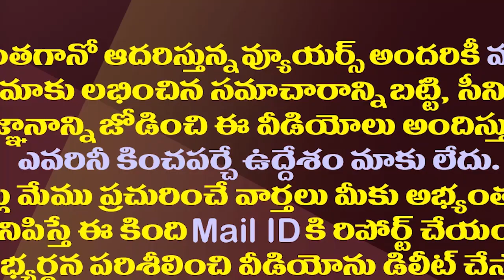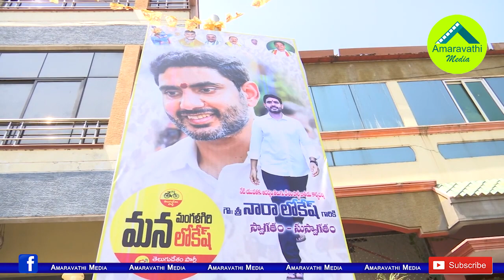ప్రొద్దుటూరు పంచాయితీ..లోకేష్ పాదయాత్రలో మళ్ళీ రచ్చ| Proddutur TDP Leaders Fight In-front Lokesh